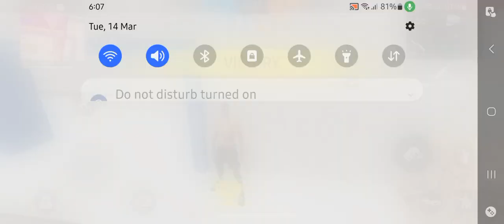Akhiri Duniya Part 4 FF Story (Mix By Esport Luv)💥